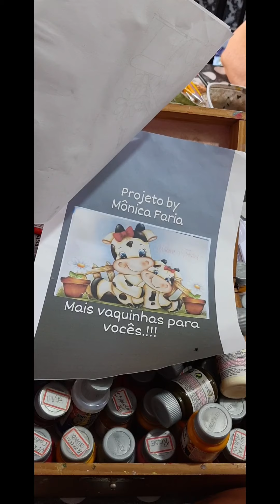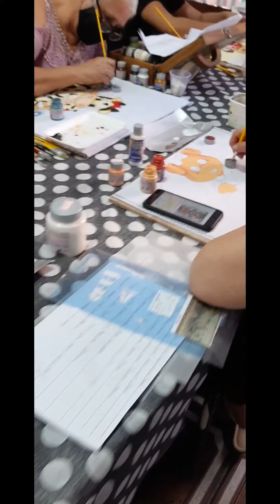Uma espiadinha nas alunas vlog Garagem da Arte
Garagem da Arte Curso de pintura em tecido 👩🏻‍🎨
São Mateus SP
Parceiros de sempre: @acrilex_oficial @festipel @condorpinturaartistica pinturaemtecidos pinturacomstencil jucineidebraga garagemdaarte amigosdapintura artesanatodeluxo artesanatocriativo artesanatobrasileiro acrilexbrasil acrilexterapia acrilex_oficial acrilex panospintados cursos flores #